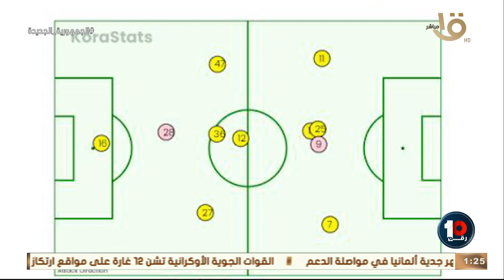مينفعش تستنخ طريقة لعب جوارديولا 🔥🔥محمد خليفة يحلل الاداء الخططي لنادي الزمالك أمام الإسماعيلي